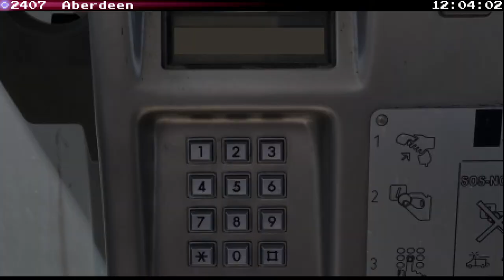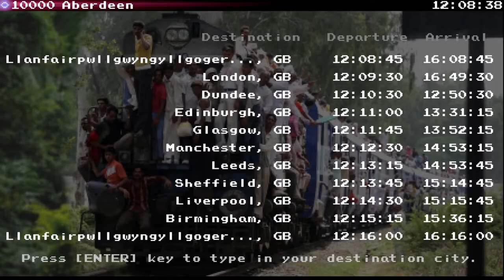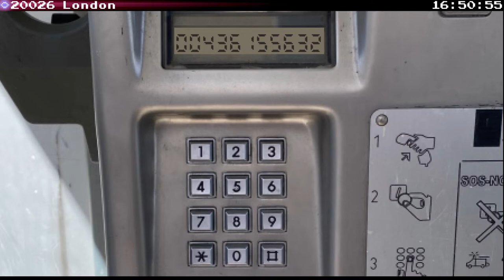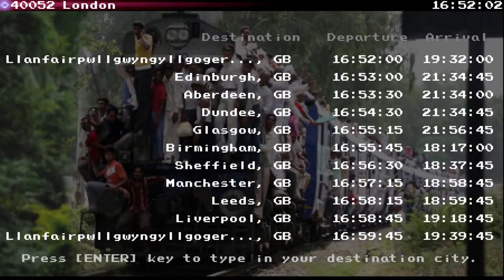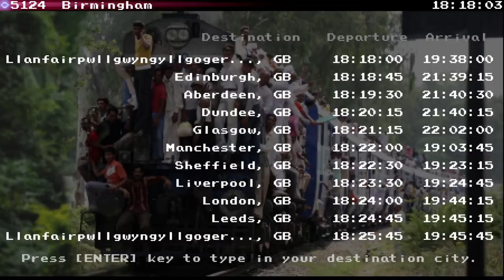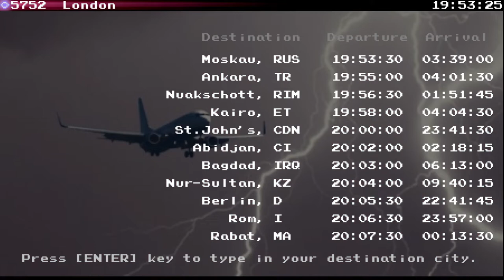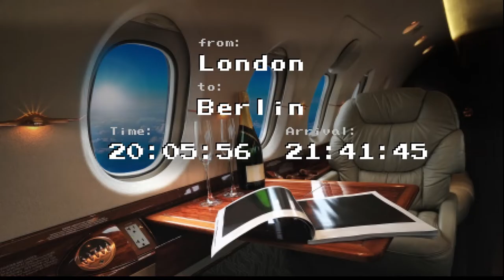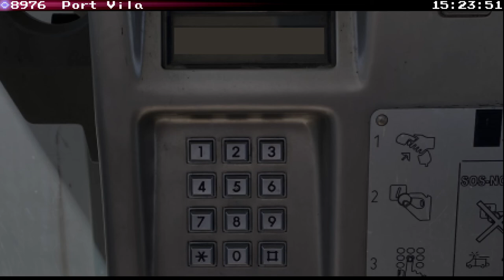Agent Terra Beta Version 00.01.06 Gameplay 07.08.2022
New features, new items, new fun!

Not Fuzzed anymore. They are Dizzed now. ;)
37 new cities. This game has 1987 cities now.
Inventory shows Actual ticket now.
Infobooth information by choosing per mouse.
Infobooth shows also lines between visited cities.
New fancy Agent: The Crystal Doubler
Shops sell water bottles now.
New sound for Desert ambience and water tides.
New portal door handling. They have to charge after usage.
New Item: Crystal turret. Guarding your favorite Cities.
Graphic improved while rain/thunder/snow.
Set your desired weather to actual visited city possible now.

It is a tribute to the old C64 game 'Agent USA'.
Developed by Tom Snyder Productions, Published by Scholastic in 1984.
In this tribute you have not only one Fuzzbomb to fight, and it depends on the difficulty, how many crystals you will need at least to destroy each one.

Thanks to Javidx9 from 'One Lone Coder', who developed this pixel game engine, which is used in this game! Really easy to get straight into graphic and pixel programming!
Also for his great tutorial videos, they helped a lot!

ThanX to Ambiera for their irrklang library!

Graphics: Lutz Kalle (some recreated from the original 'Agent USA')
with JASC Paintshop Pro 7

Sounds: Lutz Kalle (with Ableton Live)
Some recreatesd from the original 'Agent USA',
one from Master of Magic (1994),

Music: Lutz Kalle (with Ableton Live)